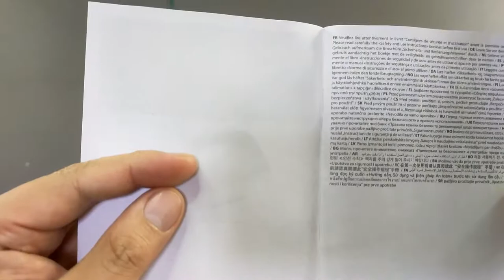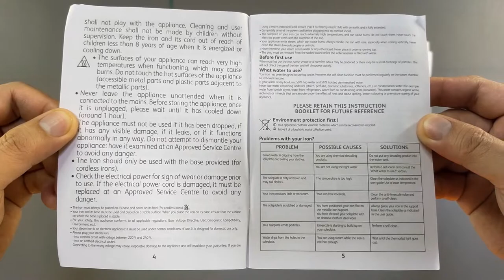TEFAL STEAM IRON-FLAT IRON - EASY GLIDE CERAMIC COATING IRON - TEFAL ACCESS EASY - PLANTSA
TEFAL ACCESS EASY
- unboxing
- complete demo
- safety features
- FV1533

I humbly ask for your support on my journey as a new aspiring vlogger

This channel was created to showcase some of my independent unboxings of random items/purchases as well as my honest reviews and personal take on them.

* this channel was created out of my hobby
* all honest opinions here
* I will try my best to give detailed reviews or even some tutorials on my videos